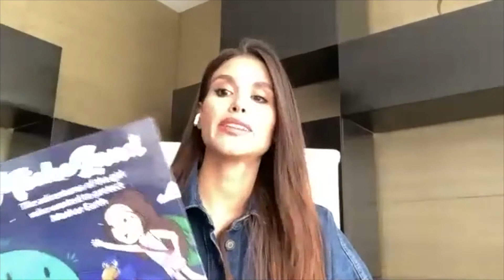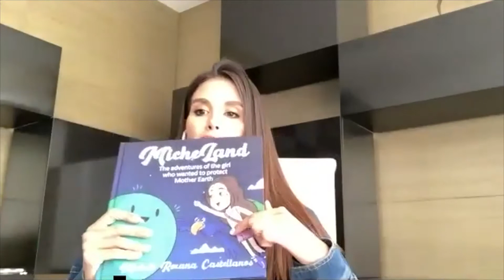Michell Roxana - Being Talks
Reina de belleza y activista ambiental. Se coronó como Miss Earth Venezuela en 2019. Dos carreras universitarias, modelo, empresaria y próxima a lanzar su libro MicheLand. Ella es una líder de opinión que representa a la belleza, incluso ha roto el estereotipo que comúnmente se impone a las ganadoras de certámenes internacionales, una reina no gana la corona solamente por cómo se ve, lo logra también por su talento para las causas sociales y el amor de su público.